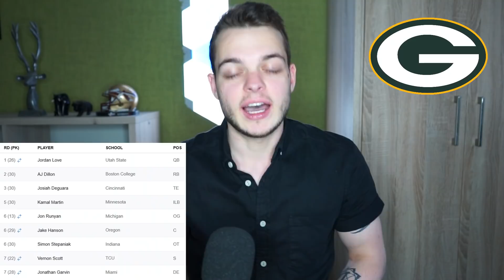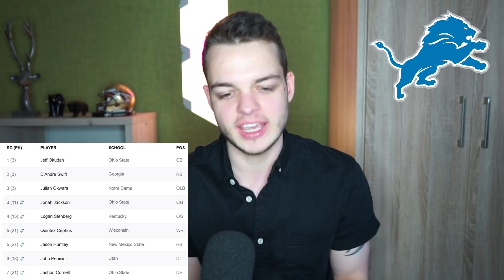DRAFTANALYSE NFC NORTH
Kanalinfo / Channelinfo

JD | NGG